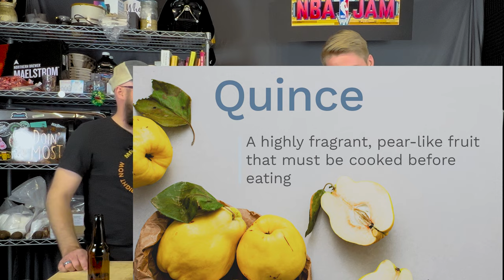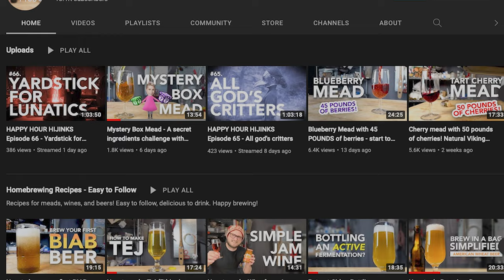Celebrating 10 Episodes of Palate Expanders!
Welcome back to Palate Expanders! We are celebrating our 10th episode and I'm super excited to share this with you all. Go check out Doin the Most for some great brewing content!

0:00 Introduction
0:12 Here we are!
1:38 What we brought
2:30 Black Lime Mead Aroma Check
4:05 Pear & Macadamia Mead Aroma Check
5:35 Black Lime Taste Test
7:53 Pear & Macadamia Mead Taste Test
11:15 Guesses
16:30 The Big Reveal